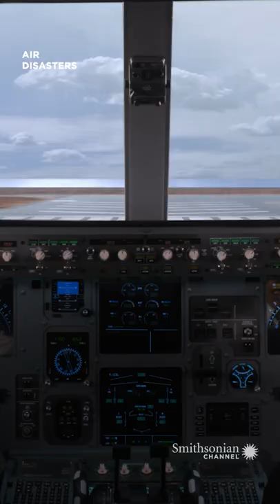Cathay Pacific Flight 780 | Air Disasters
This plane had a double engine failure. Learn how everyone on board survived.